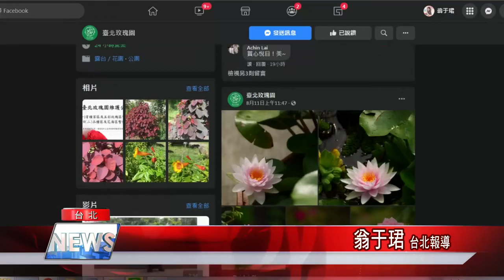微解封小旅行 台北玫瑰園夏日花巡禮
微解封新生活展開，不想到人擠人的地方，可以到戶外來場夏日花之巡禮。台北玫瑰園有超過700種5000株來自世界各地的玫瑰，有不少夏季獨有的亮點花種，享受芬芳的植物世界。